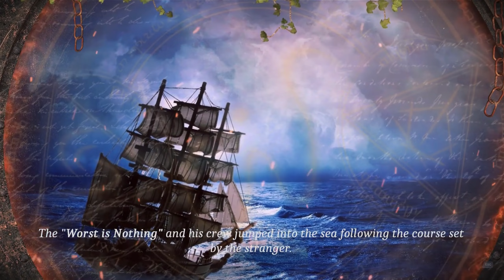Na bezludnej wyspie | #1 | No Man's Island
No Man's Island to bezkompromisowa gra survivalowa o przetrwaniu w dziczy. Wejdź w niezbadany świat pełen dziwnych stworzeń, niebezpieczeństw i niespodzianek. Zbieraj zasoby aby tworzyć nowe przedmioty i budowle, które pomogą ci przetrwać.

REGULAMIN:

1. Nie przeklinaj na czacie (trochę kultury).
2. Nie obrażaj prowadzącego, oraz innych widzów, ponieważ szybko pożegnamy się.
3. Nie spamuj emotkami, oraz nie używaj CAPS'a. Nightbot tego nie lubi i blokuje takie wypowiedzi.
4. Nie reklamuj innych kanałów. Jest to niekulturalne i w ten sposób daleko nie zajedziesz.
5. Nie udostępniaj żadnych linków. I tak nie pojawią się na czacie, a możesz za to wylecieć.
6. Nick'i zawierające wulgaryzmy są niedozwolone.
7. Baw się dobrze i daj bawić się innym. W końcu od tego są gry.
8. Nie pisz do mnie "EJ". Posiadam imię, oraz ksywę.
9. Nie pytaj kiedy ukaże się film z jakiejś gry. Jak będzie to będzie.
10. Nie pytaj o moderatora lub admina na discordzie. Wybieram ich samodzielnie.